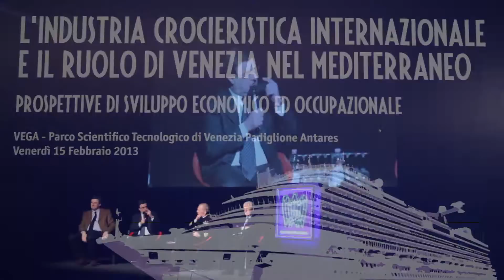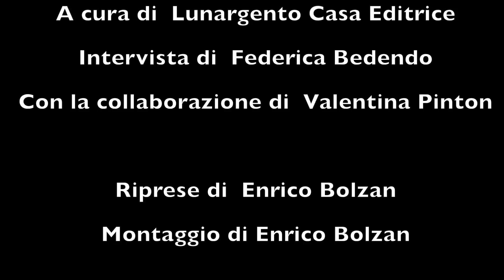PortbyPort: Intervista a Roberto Perocchio - AD di VTP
Il 15/02/2013 si è tenuto al Vega, Parco Scientifico Tecnologico di Venezia, la conferenza "L'industria crocieristica internazionale e il ruolo di Venezia nel Mediterraneo". Nel corso della tavola rotonda sono intervenute importanti personalità tra cui l'Assessore ai trasporti della Regione Veneto Renato Chisso e il Presidente dell'Autorità portuale di Venezia Paolo Costa.

Temi caldi della giornata sono stati i problemi di sicurezza e di impatto ambientale legati al passaggio delle grandi navi a Venezia e l'analisi del ruolo economico che la marittima ricopre per il territorio. Abbiamo approfondito questi temi con il dott. Roberto Perocchio, amministratore delegato di Venice Terminal Passeggeri.